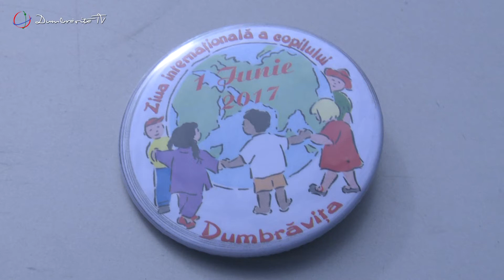1 iunie la Dumbravita